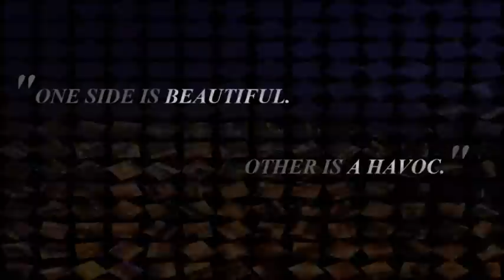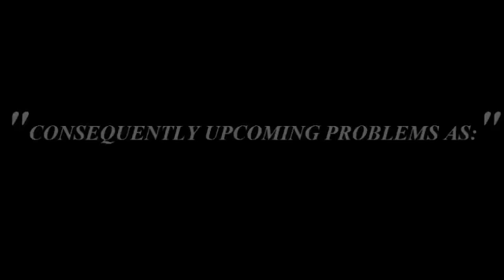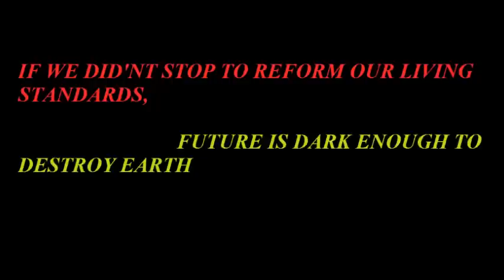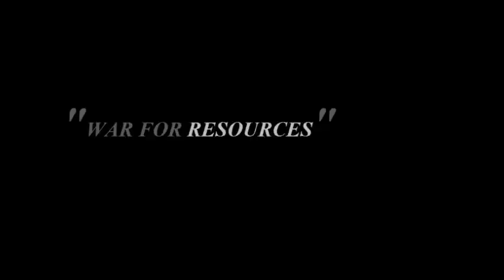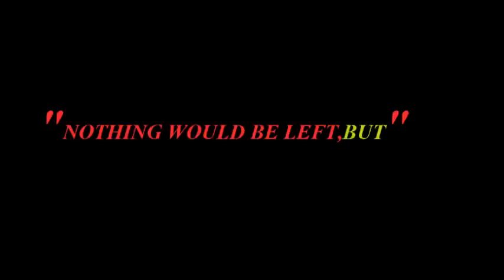GO GREEN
This video is amalgamation  of various pictures to focus the need for taking Green Initiative.
Efforts have been put by the TGCC (Techfest Green Campus Challenge) Team at NIT Srinagar as a part of the initiative taken by IIT Bombay.